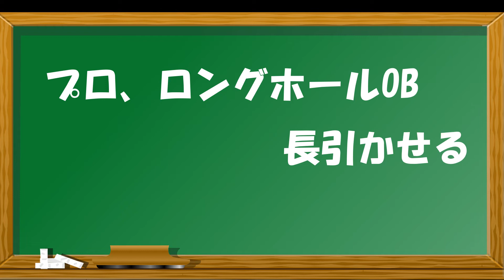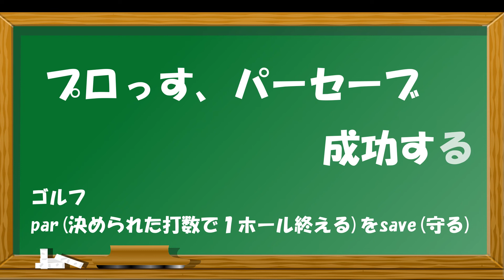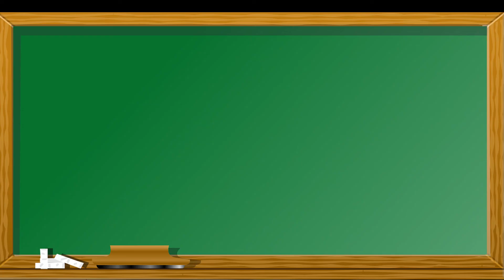英単語暗記法(47)【新方式・語呂リズム法pri～pro】主要単語帳完全網羅 ターゲット は システム が 鉄壁 の 王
0:00
0:17
0:32
0:48
1:04
1:20
1:36
1:52
2:09
2:25
2:40
2:57
3:12
3:28
3:45
4:00
4:16
4:32
4:48
5:04
5:21
5:37
5:53
6:09
6:25
6:41
6:56
7:12
7:29